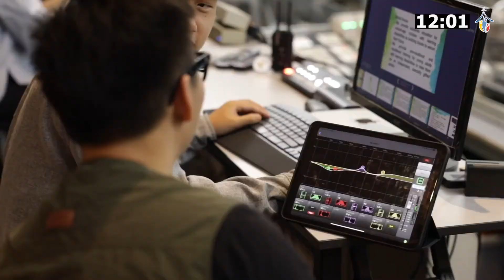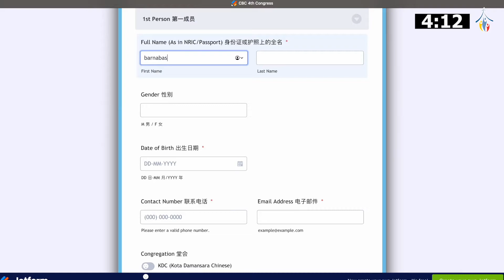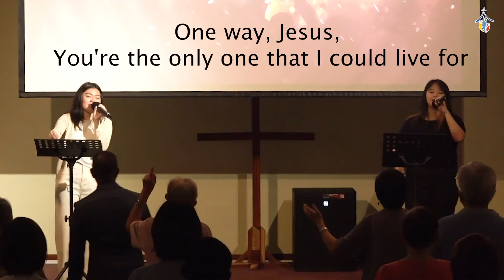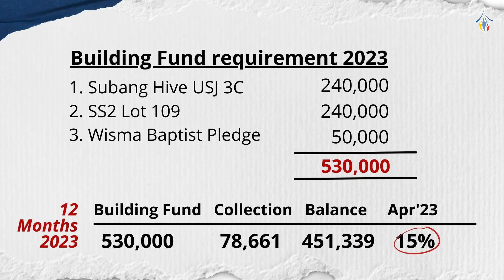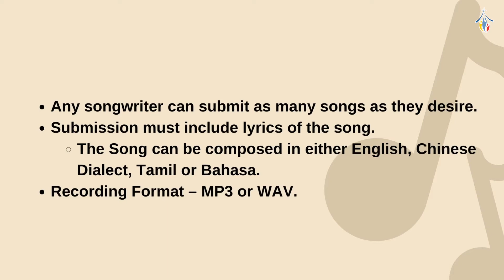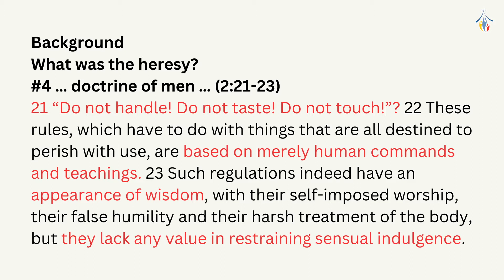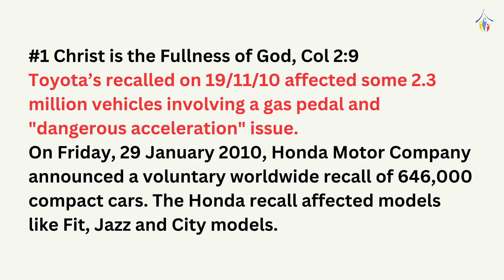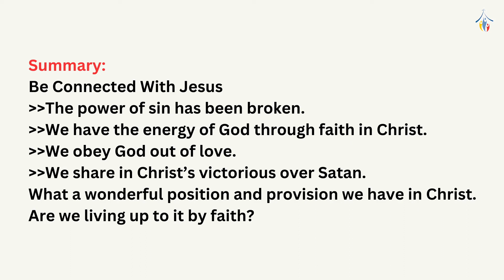Beware of Empty/ Vain Religion | CBCPJ Sunday Service | 23 Apr 23 | Snr Pr Reynold Lim